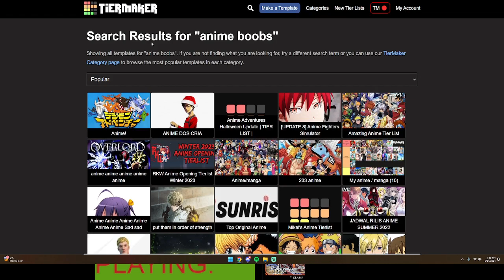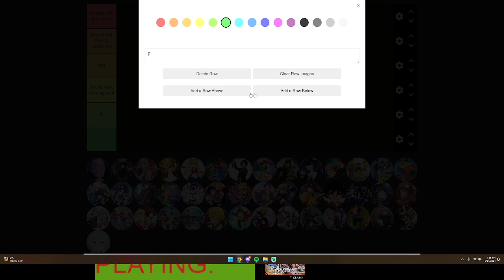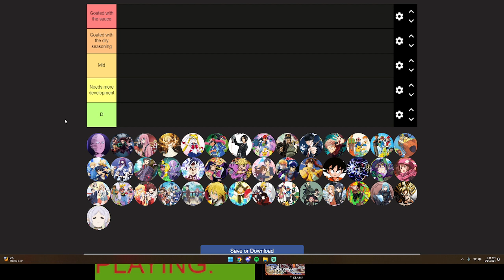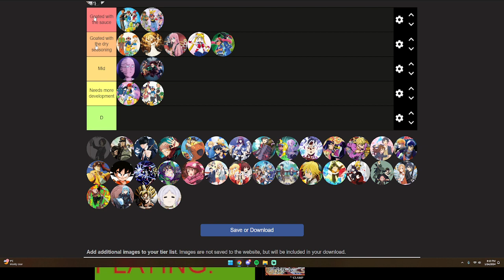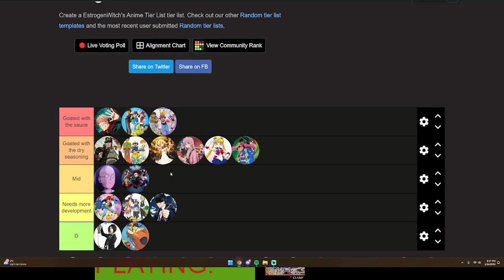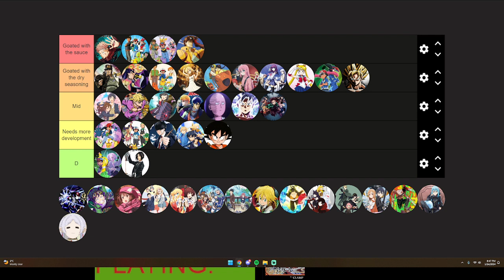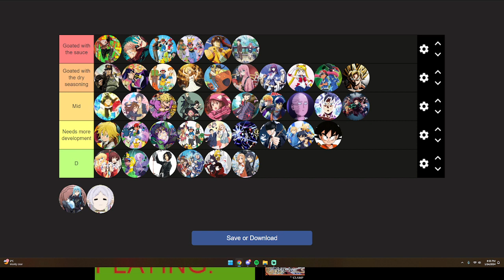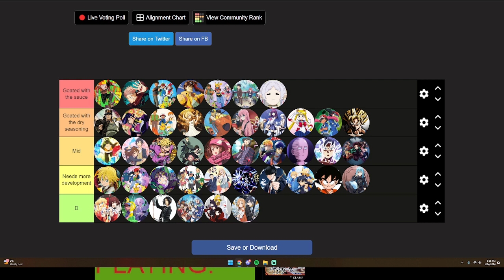386 Subscriber Special